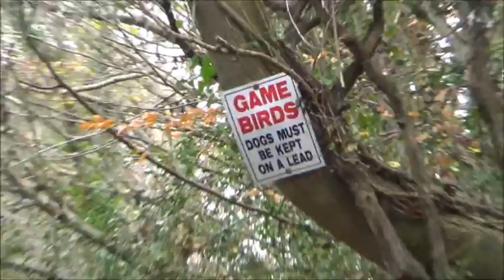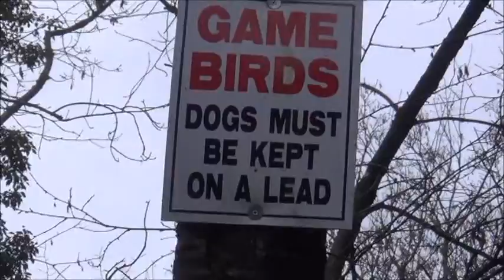A madcap mini adventure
Let loose in the Denbigh countryside